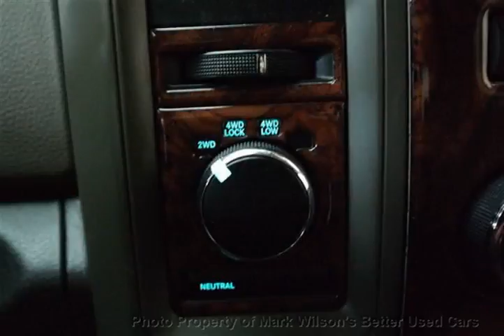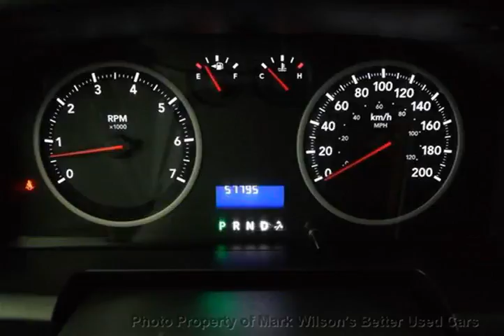Mark Wilsons Better Used Cars - 2010 Dodge Ram 1500 4WD SLT QUAD CAB! 5.7L HEMI! SIDE BARS! 6.0...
Mark Wilsons Better Used Cars - 2010 Dodge Ram 1500 4WD SLT QUAD CAB! 5.7L HEMI! SIDE BARS! 6.0FT CARG AS149920